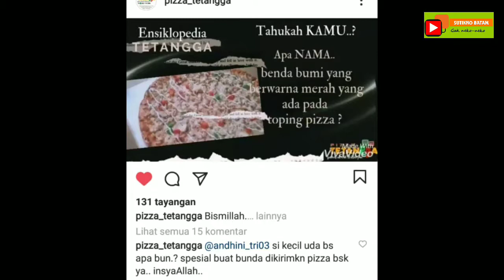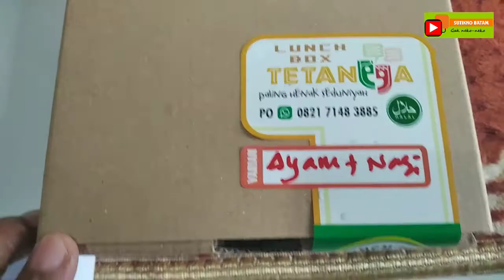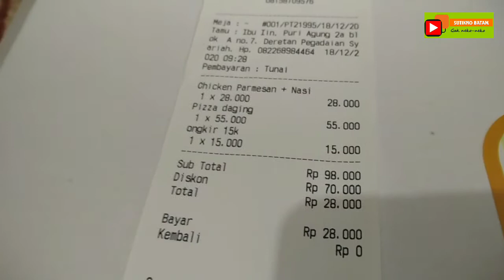REVIEW PIZZA TETANGGA HADIAH GIVE AWAY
Alhamdulillah kami menang hadiah give away di instagram yang di adakan oleh PIZZA TETANGGA jadi untuk sebagai ucapan Terima kasih makan kami buatkan review nya.
Semoga pizza tetangga semakin terkenal dan viral sehingga banyak yang order.